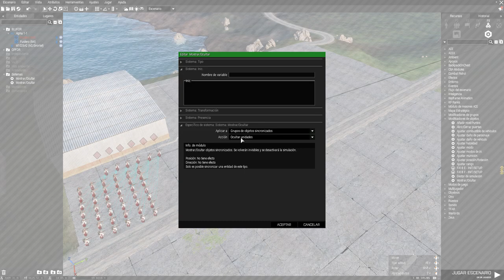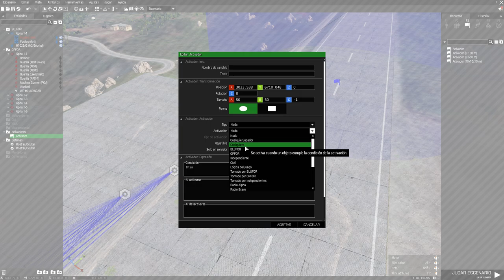Tutorial como optimizar una misión | ARMA 3 | Español